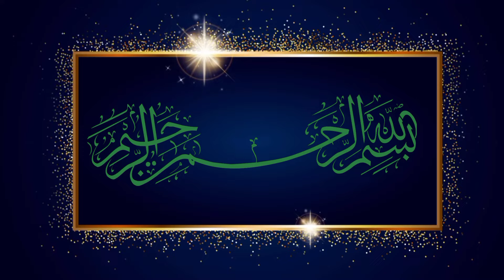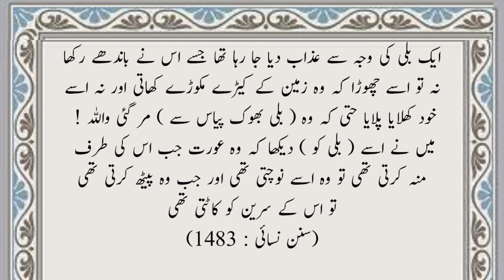Hadees e Nabvi ﷺ| Bili ke Waja se Aik Aurat ko Azab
Urdu Stories
Best Urdu Hindi stories
Information stories
Prophet Stories
Hindi kahani
Allah ki Azmaish
Sabar ka ajar
Best Islamic Urdu collection
Motivated Stories
Inspiring stories
Lost info stories
Motivational stories
Information Video
Lessons Stories Saying